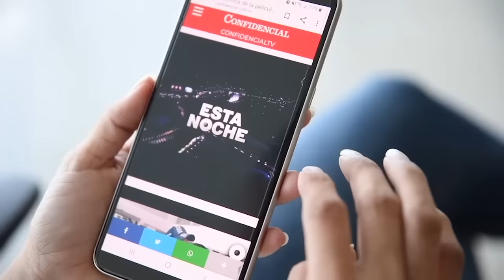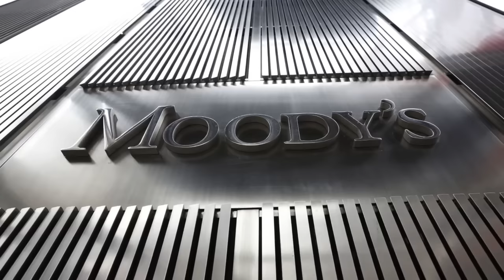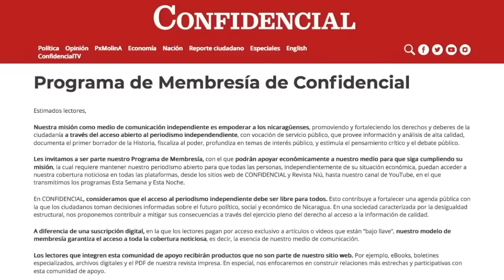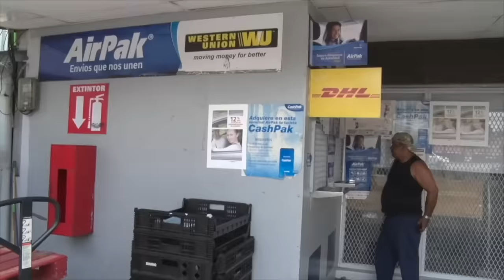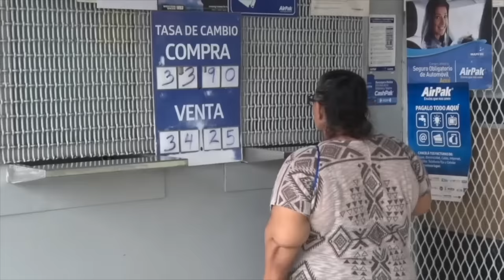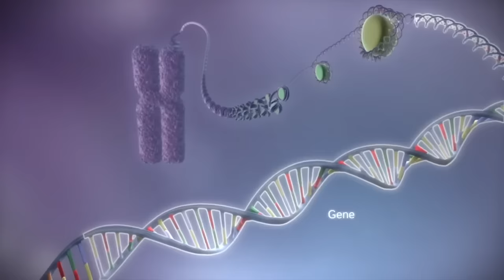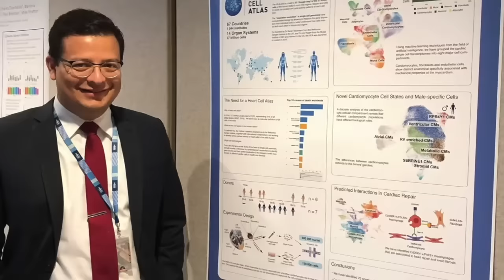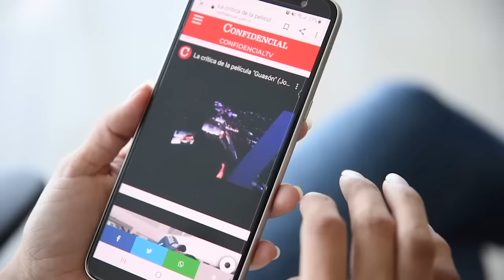📺 Avendaño: "depresión económica", Covid-19 en Boaco y Chontales; Científico nica mapea el corazón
Una entrevista con economista Nestor Avendaño: Nicaragua está en "depresión económica"; El reportaje sobre la Covid-19 en Boaco y Chontales; El perfil el científico nicaragüense Carlos Talavera López que mapeó el corazón humano;  y las noticias satíricas.